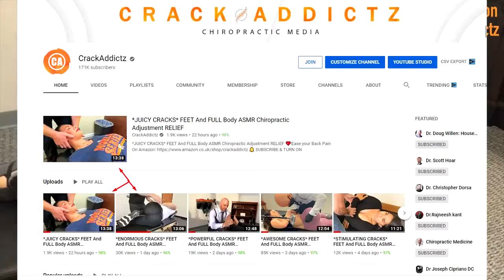ASMR INVIGORATING CRACKS FEET And FULL Body ASMR Chiropractic Adjustment RELIEF